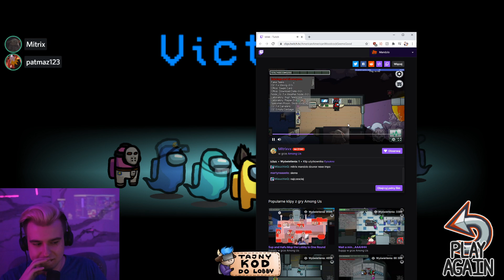NIEPOKONANE duo IMPOSTORÓW w Among Us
Byłbym wdzięczny za
- zachowanie kultury w komentarzach,
Dzięki!